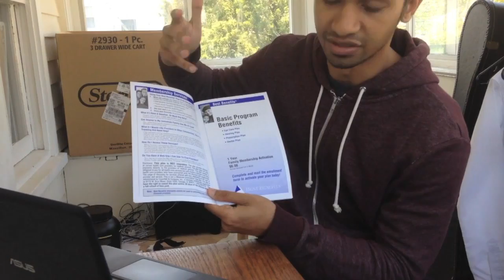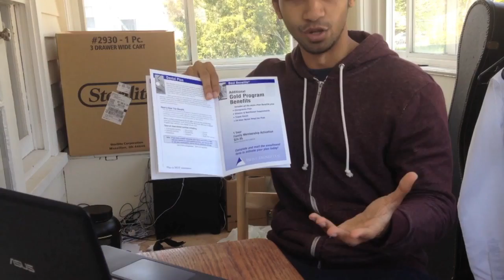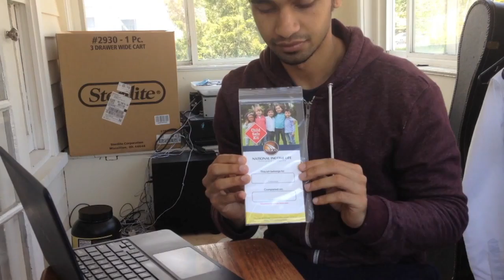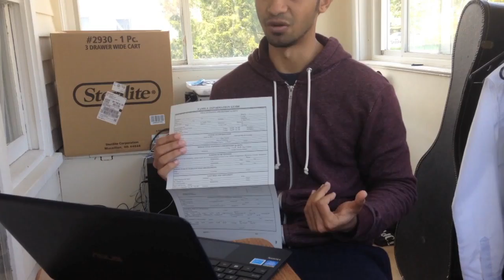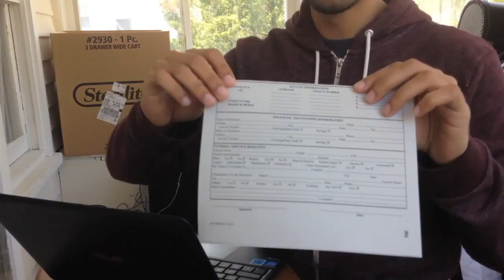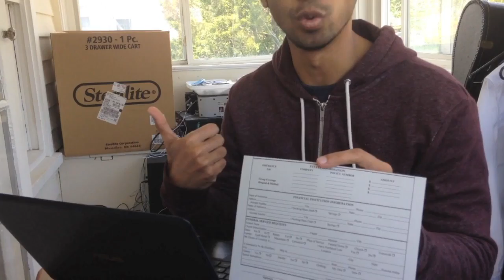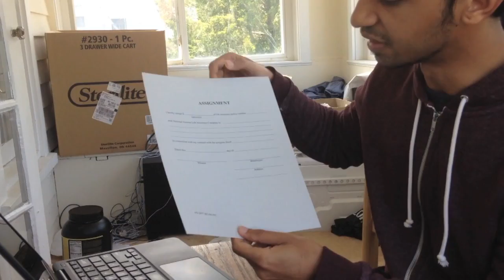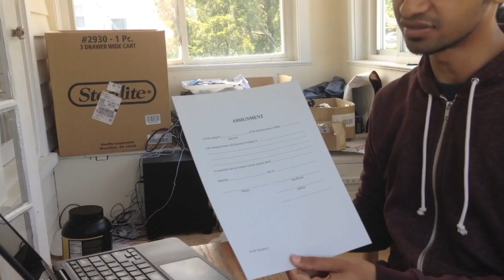Our Entire Sales Process